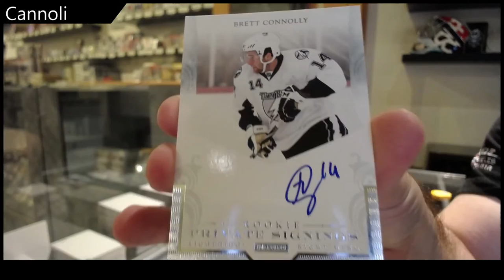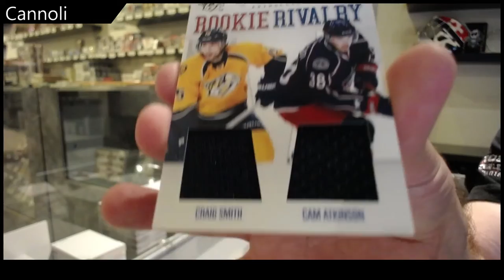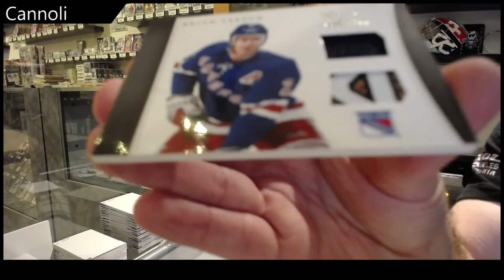Cannoli's 11-12 Panini Rookie Anthology Hockey Box Break